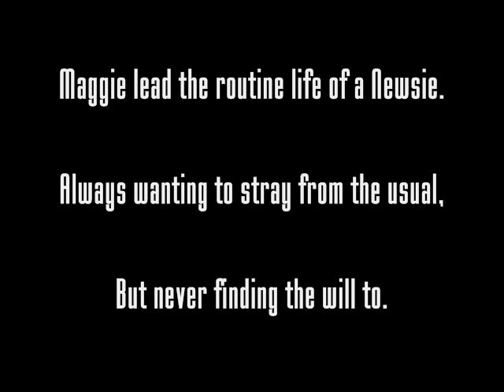Off To The Races [Newsies Fanfiction Trailer]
Here is my new Newsies fanfiction trailer, Off To The Races. Not my best work, but it does the job. Also, I apologize for the poor video quality (it looked much better on my computer screen) and it's not by xoBellaxNotteox, it's by Anaphora. (I changed my name.)

Clips::
Newsies
Strike! Aka. All I Wanna Do

Plot:: Maggie Conlon is arguably the toughest Newsie in New York.  She's bold, brave, brash and the sister to the famous (or infamous depending on who you are) Spot Conlon. It only makes sense that she'd dive head first into the Newsies Strike without thinking twice. What doesn't make sense is her growing attachment to the "Manhattan Milksops".